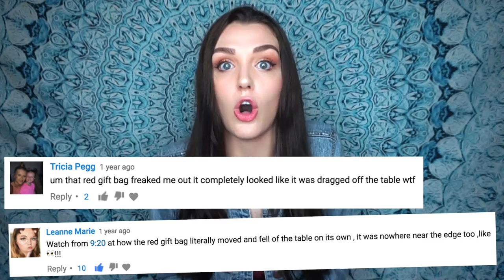GHOST CAUGHT ON CAMERA IN MY NEW HOUSE! MY RECENT PARANORMAL EXPERIENCES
Live Ghost Footage Caught On Camera In My New House! My Recent Paranormal Apartment Experiences. This is honestly starting to really scare me.

My DWM Cam
Tripod I Use
Vlogging Tripod
My Camera Bag

★ Get $15 off your first Uber ride with code "tryfree10" or this